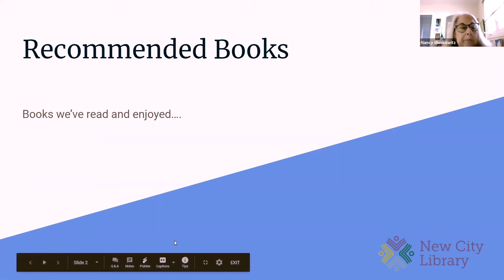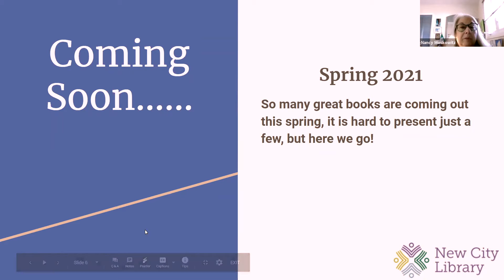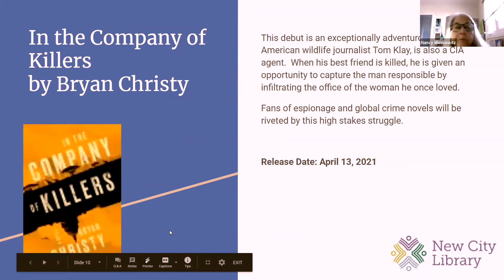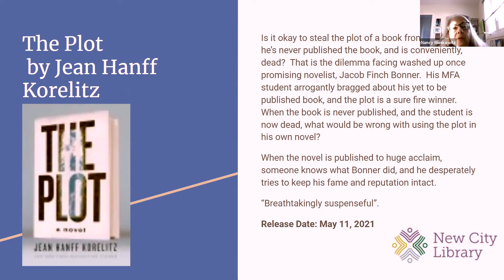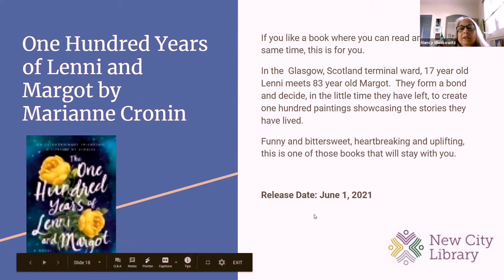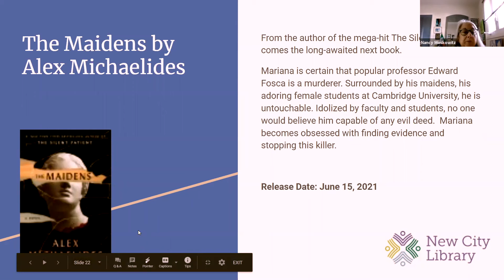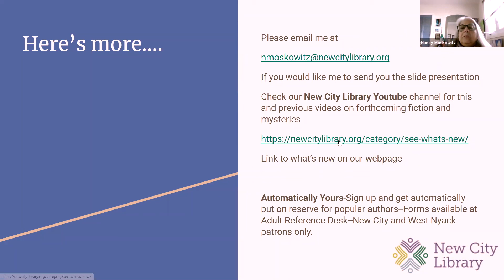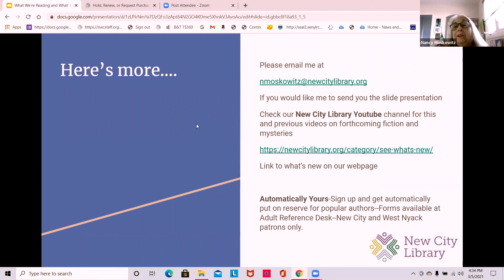What We're Reading: Spotlight on New Fiction in Spring 2021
Librarian Nancy Moskowitz has a guide to the best new fiction as well as a few personal recommendations!